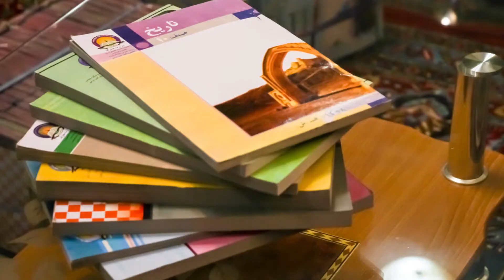وقتی ادامه تحصیل هم غیر ممکن میشود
امسال مدارس در شرایطی باز می‌شوند که میلیون‌ها دانش‌آموز ایرانی به علل گوناگون، توانایی تحصیل ندارند. قیمت کتاب‌های درسی، ۲۵درصد نسبت به سال قبل گران شد، به‌عنوان نمونه؛

قیمت کتاب‌های درسی دوره اول ابتدایی، ۲۹هزار و ۵۰۰تومان،

و قیمت کتاب درسی دانش‌آموزان پایه پنجم، حدود ۱۰۰هزار تومان!

قیمت یک دفترچه ۴۰برگ، ۲۲هزار تومان!

لباس فرم دبستانی حداقل دویست هزار تومان!

قیمت ارزان‌ترین کیف مدرسه ۲۵۰هزار تومان!

به این ترتیب، قیمت مجموعه نوشت‌افزار ضروری برای یک دانش‌آموز ابتدایی، از قبیل کتاب و دفتر و مداد و مدادپاک‌کن و خودکار و کیف و مانند آن حداقل دو میلیون تومان است!

این مبلغ پایه برای دانش‌آموزان «بعد دبستانی» حداقل سه میلیون تومان می‌شود!

دانش‌آموزانی که امکان آموزش آنلاین ندارند، یعنی اساساً فرزندان کارگران و دیگر دستمز‌دبگیران، باید در کلاس حضوری حاضر شده و آماده ابتلا به کرونا شوند.

به این ترتیب در دیکتاتوری آخوندها، درس و تحصیل هم از دسترس میلیون‌ها دانش‌آموز ایرانی خارج می‌شود.